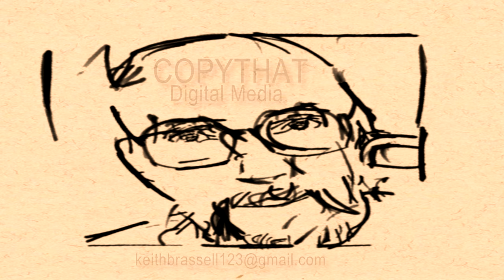Sunrise Surfers.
Couldn't not video this the light was too good to waste!!
Alkantstrand Richards bay KZN DJI Mavic pro, edited Vegas 17.